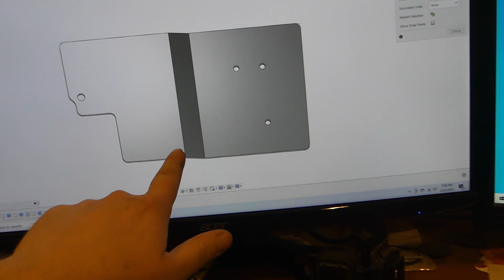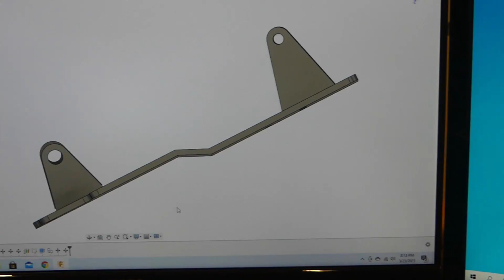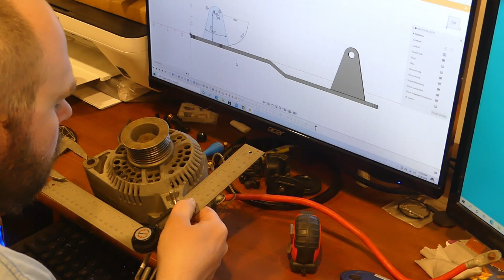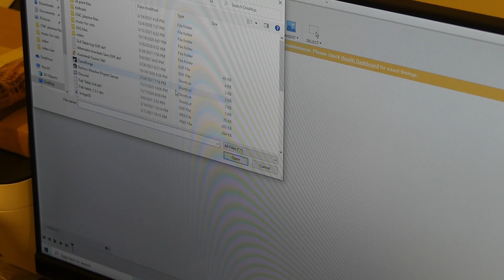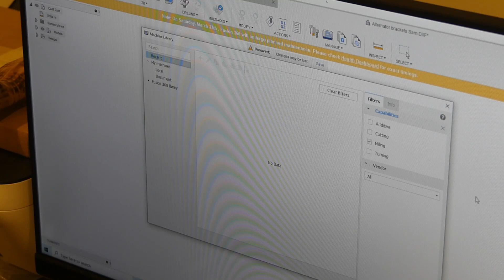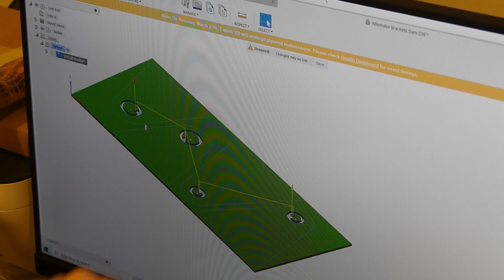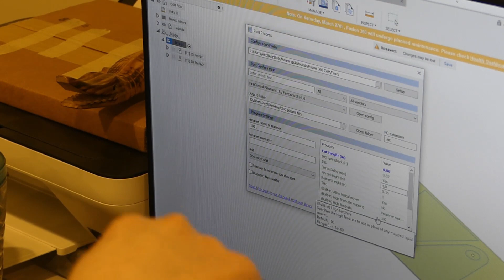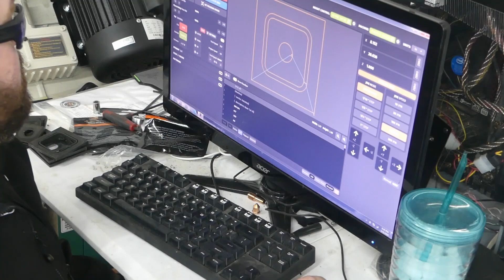Alternator bracket Fummins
Designing and cutting an Alternator bracket for my Buddy Sams Fummins project!